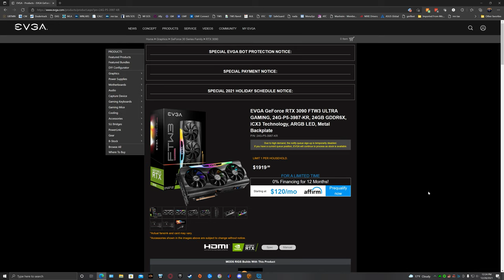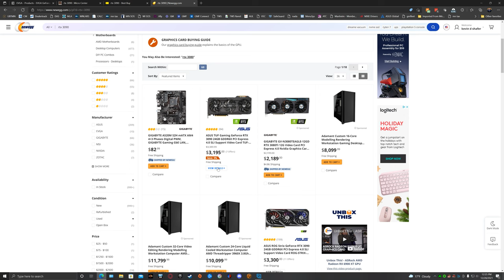Can only Purchase one 3090 Per Household from EVGA...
Im FINALLY back to doing videos!   sorry for the absence, but it's been pretty crazy with family schedule stuff.

Featured in this Video:

InWin 925 EATX case
Ryzen 9 3950X CPU
X570 Aorus Xtreme motherboard
Asus Strix RTX 2080 Ti O11G
InWin Crown AC 120 addressable RGB fans
G Skill Trident Z Royal 3600Mhz 32 GB RAM kit
Corsair Hydro X Series XR7 360mm Radiator
Corsair Hydro X Series XR5 360mm Radiator
Seagate Firecuda 520 2TB gen4 M.2

my Knife ;)

- Pro Tech Tookkit
- Manta Driver Kit